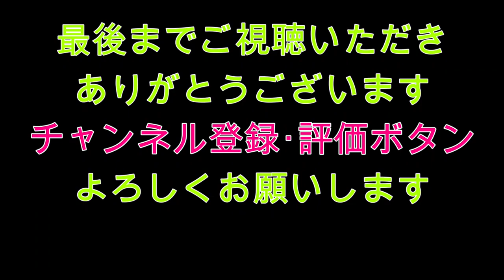減水の弥栄ダムを歩く 【百合谷水辺公園からレイクプラザやさか】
ここ何年も冬の弥栄ダムは、減水します。
この時期減水の弥栄ダムを観察しておくと水位が戻った時に役立つかな？

今回は、百合谷水辺公園からレイクプラザやさかへゴープロを持って歩いてみました。